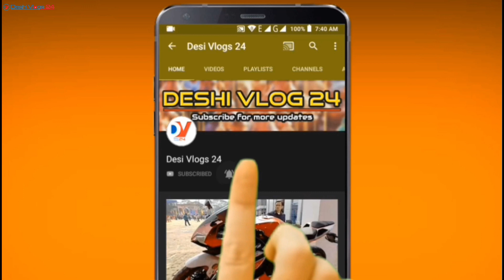দাম কমলো সকল নতুন মোবাইলের ! All New smartphone latest price in bd 2020, Realme, Mi, ViVo, Oppo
বন্ধুরা আপনারা অনেকদিন যাবৎ মোবাইলের আপডেট প্রাইজ নিয়ে ভিডিও চাচ্ছিলেন তাই আপনাদের অনুরোধ রাখতে আজকে আমরা চলে আসছি বসুন্ধরা শপিং কমপ্লেক্সের অন্যতম পপুলার শপ ACCESSORIES WORLD য়ে।

ACCESSORIES WORLD